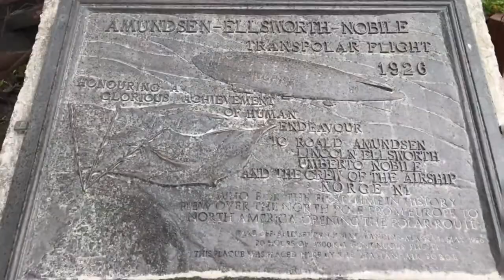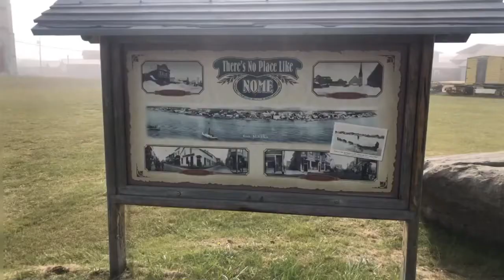Nome, Alaska 2020 pics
Went to Nome AK, during this summer of 2020. To work on a Cell tower job.
 My real day job.
Just a few or the pics I took around town when I had some time. I know it's not really car related but not a huge stretch and it's a place not many are going to get to... Hope you enjoy it.